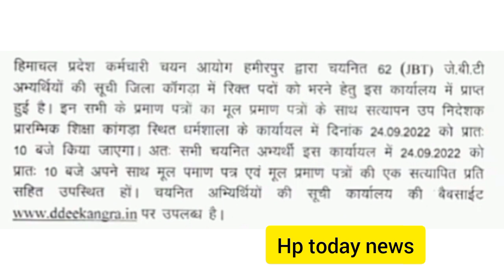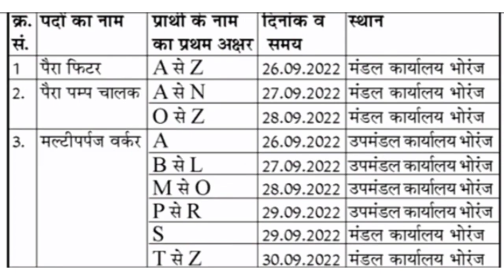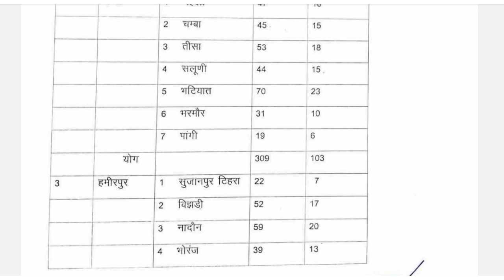hp today news। hp job alerts2022 ।।cabinet meeting NTT,smc , jbt ,bank news ।। latest govtjobs 2022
रोजगार समाचार , employment news,hp today news, free job alert hp, hp govt job alert, NTT, MTW result , pnb peon bharti Police bharti 2022, TGT, PGT,peon ,joa, special educator jobs in Government schools of Himachal Pradesh, Himachal Pradesh cyber Police bharti ,assistant professor vacancies, security guard jobs,  electrician fitter welder jobs  NTT, JBT, TGT, B.Ed Indian Navy and ITBP recruitment news,  ssc preparation channel , free computer courses, himachal pradesh online job apply, sub inspector security guard and hostel warden jobs ,job free alert hp ,free job alert himachal ,himachal free job alert ,hp job alert ,hp free job ,free job himachal pradesh ,free alert job hp ,hp alert job ,free ,job alert himachal pradesh
himachal pradesh ex servicemen job electrician lineman and substation attendant or fitter job vacancy, free school dress and school bags to students, NTT,PWD, peon, sweeper, watchman jobs, excise and taxation officer job vacancy, junior office assistant job vacancy, excise and taxation department of Himachal Pradesh Bharti 2022 , ssc preparation channel

cook and helper application form

jbt kangra counselling schedule

Kangra cooperative Bank recruitment

hppssc notification

ed videos,
google education,
youtube studio,